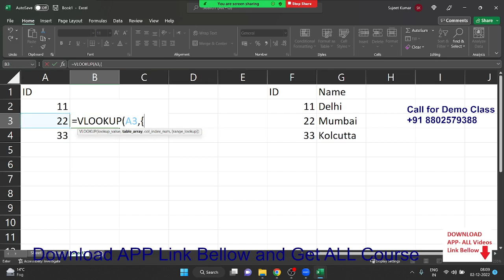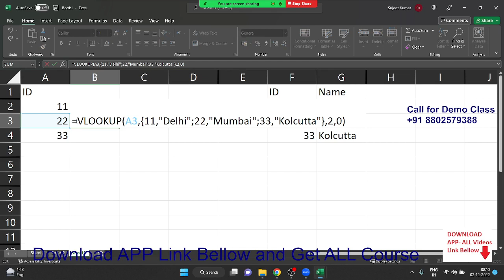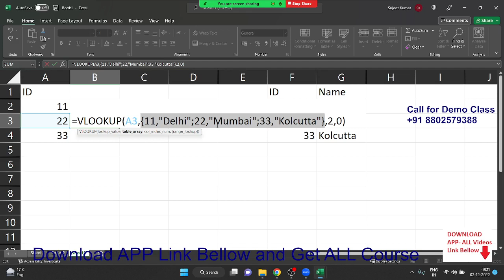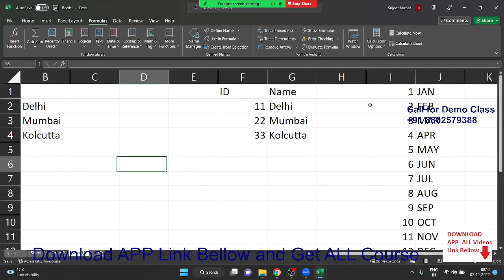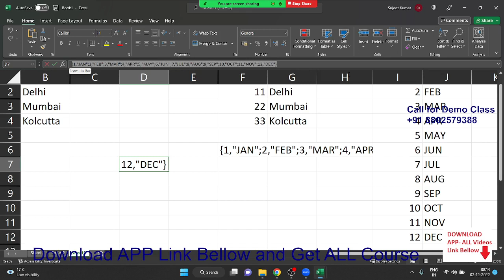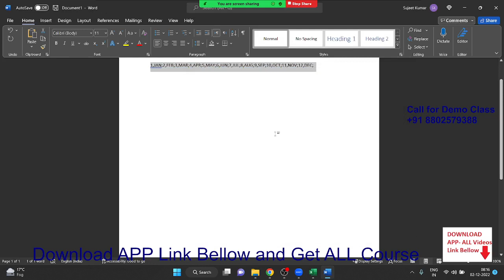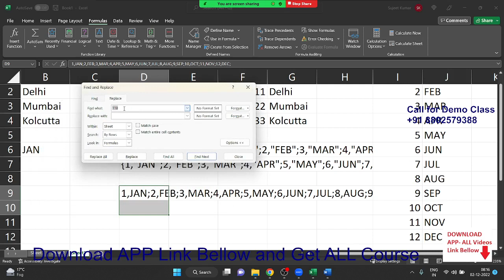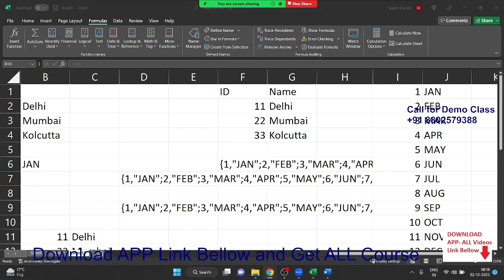Array Formulas in Excel 2021